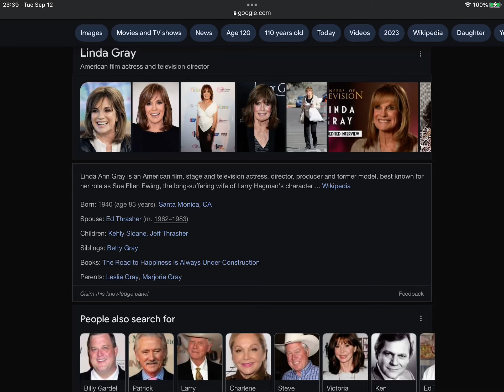Happy Late 83rd Birthday Linda Gray!